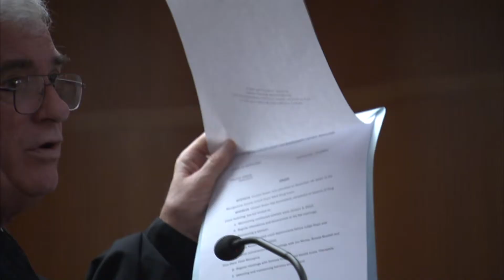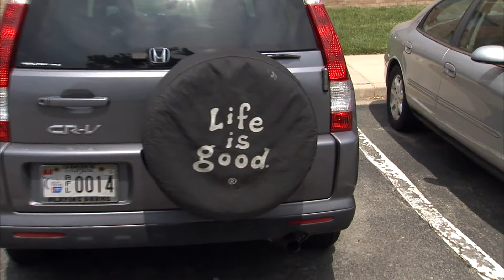Montgomery County Drug Court Program Boasts Successes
The Montgomery County Drug Court Program is a volunteer program that offers individuals with drug or alcohol dependency problems the chance for change. Susan Kenedy has the story.